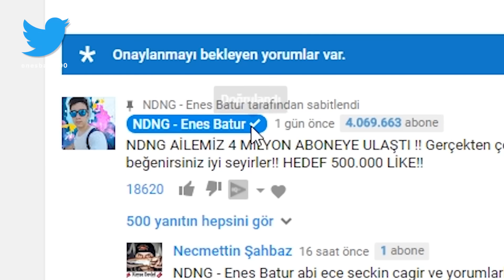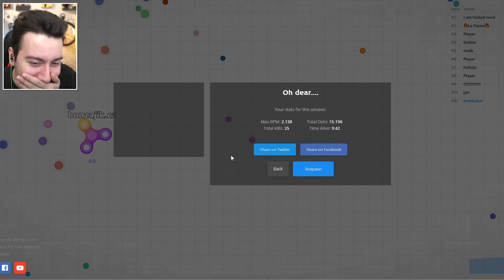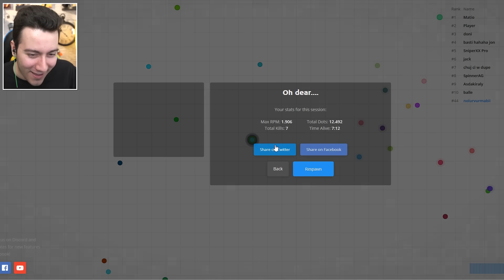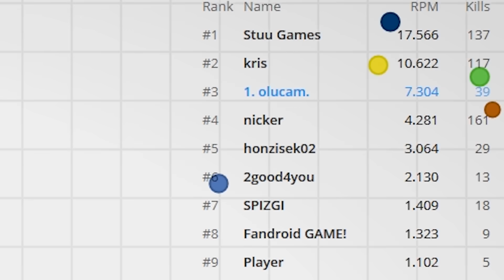STRES ÇARKI DÜNYA BİRİNCİ OLDUM (spinz.io)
Ben Enes Batur , stres çarkı io oynadım spinz.io ,  oyna dık , agar slither wormax io superhex brutal.io oyunları oynadık blockor io oyun oynadım önceden, güzel ve eğlenceli ve komik bir video oldu iyi seyirler.